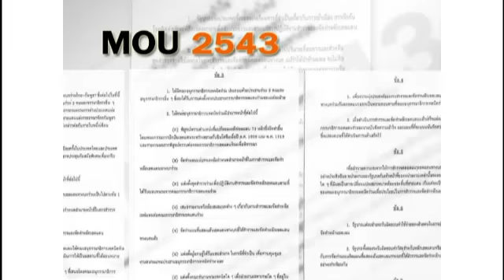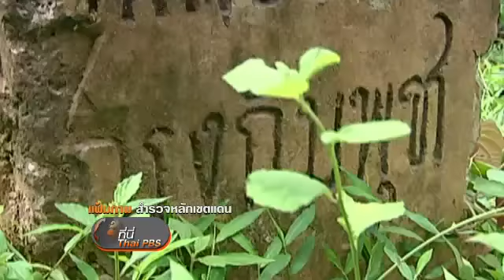mou 2543 กับการอ้างในศาลโลก